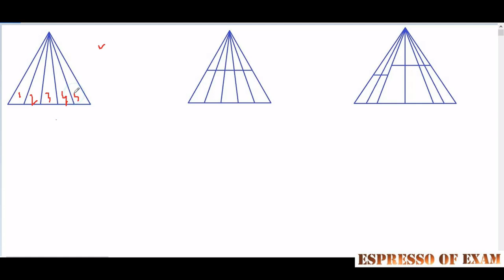Counting of Figures for rrb ntpc and rrc level 1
counting _of_figures